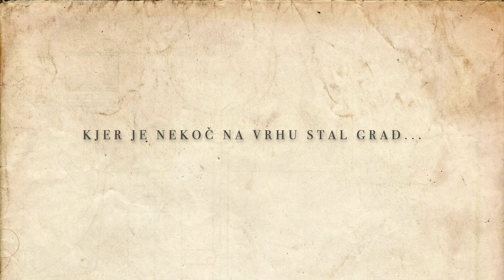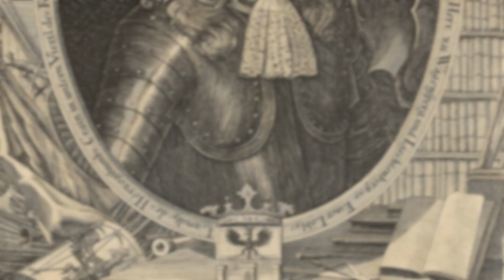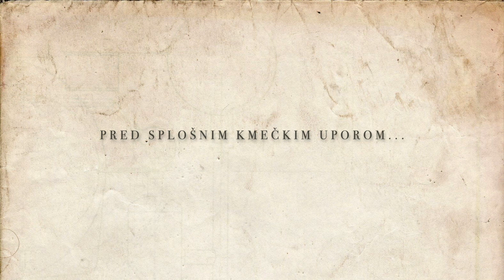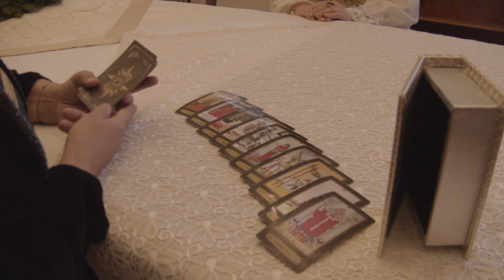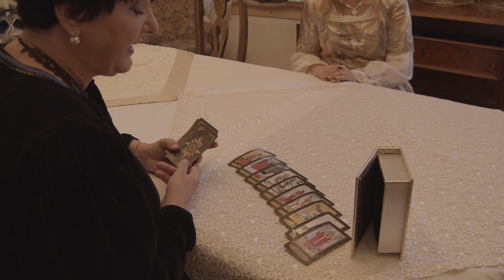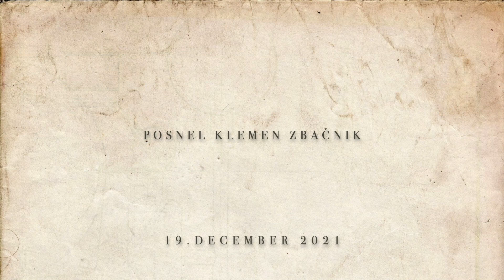Ojstriška gospoda iz Tabora v gradu Dvor v Preddvoru 19.12.2021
Ojstriška gospoda iz Tabora, grad Dvor, Grof in Grofica, Hani Zamuda, Feliks Schratttenbach, Veronika Deseniška, Janez Vajkard Valvasor